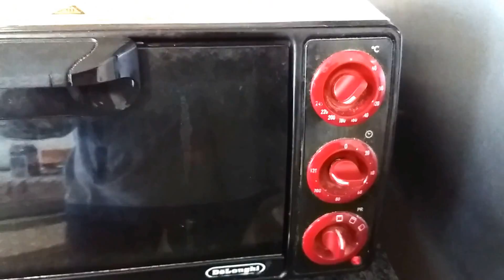Lasagne al cioccolato